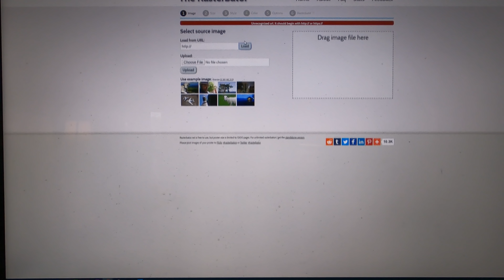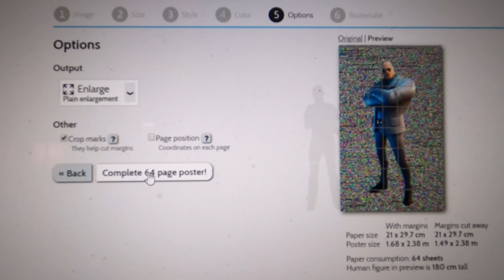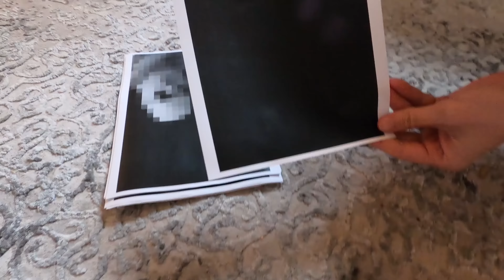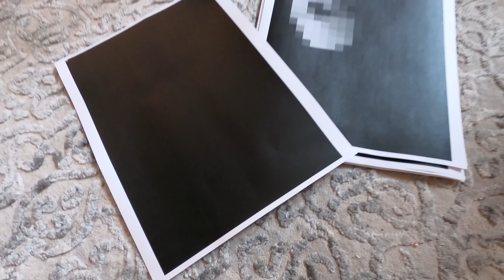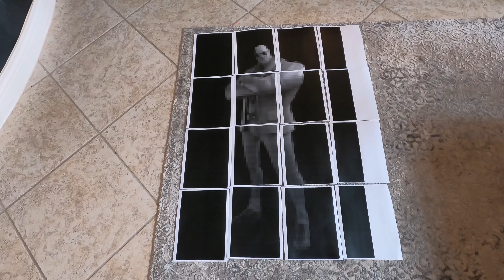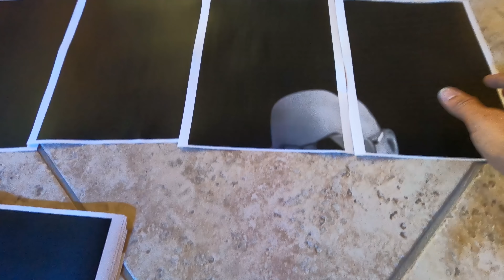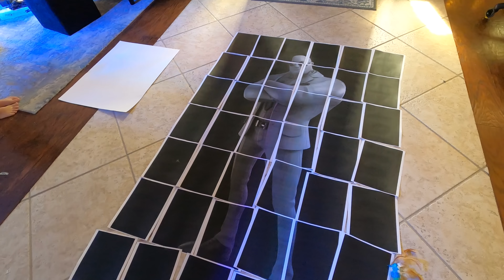Let's build a giant Fortnite Brutus!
Today on The Izzys we are starting an awesome DIY Fortnite project...and BUILDING BUBS A NEW COMPUTER!